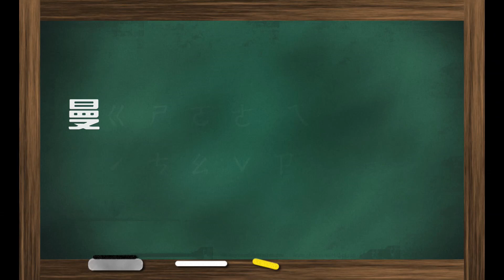【激戰彈珠人】CB-83 終極爆炎朱雀 補測試篇!! ( 彈珠超人 クロスファイト ビーダマン B-Daman CROSSFIRE ) 《曼仕德》Feat.桃園小宇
感謝小宇提供終極朱雀
讓觀眾也能看到這一集的補測
這次測試完之後
真的覺得這台貴鬆鬆的機體
體驗完還是供起來就好...
其他的不多說
一起看看測試的結果吧XD

This video was made for viewers over 13+